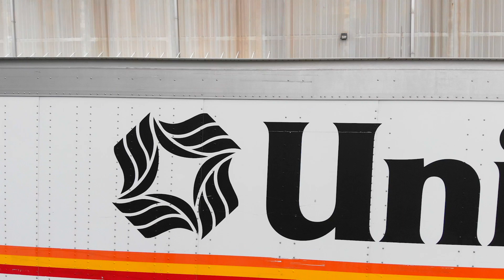Unitex Employee Recruitment Video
Unitex employees give an inside look at what it is like to work at Unitex and why they want to be part of a winning team. Run time: 3:23